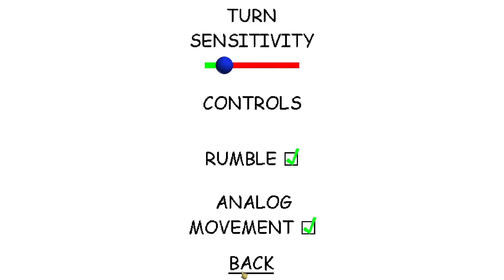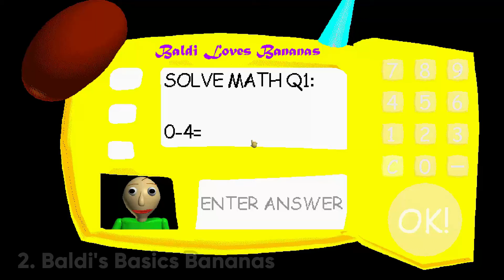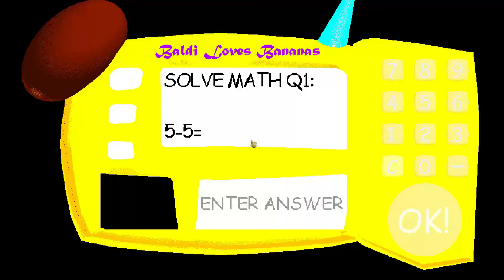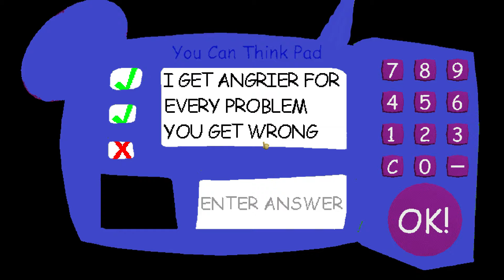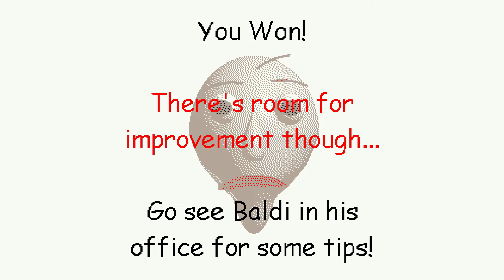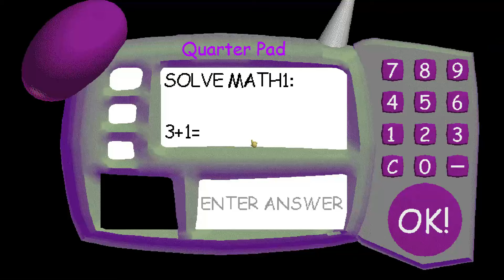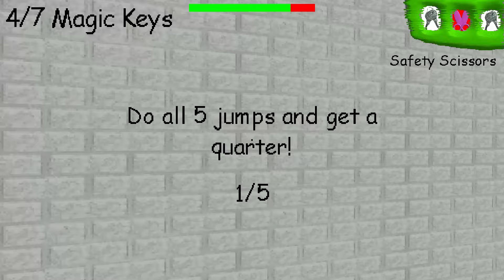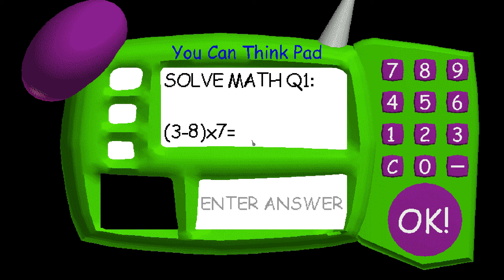Everyone of Baldi's Loves: 7 Items in Baldi's Basics! - All Perfect!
is a Comparison of Everything of Baldi's: Use 7 Items is Baldi's But Items Only Challenge. The Different Collection Items in Baldi's Basics Mods

(Link)
1. Baldi's Basics Apples
2. Baldi's Loves Bananas
3. Baldi's Basics BSODA
4. Baldi's Basics Teleporting
5. Baldi's Basics Zesty Bars
6. Baldi's Basics Quarter
7. Baldi's Basics Door Lock

===[Chapters!]===
00:00 Baldi's Apples
05:09 Baldi's Bananas
09:49 Baldi's BSODA
14:37 Baldi's Teleporting
19:29 Baldi's Zesty Bars
23:26 Baldi's Quarter
28:49 Baldi's Door Lock
35:57 Outro